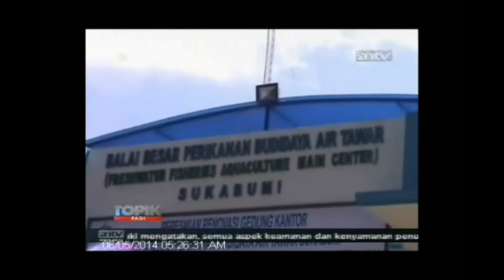[ANTV] TOPIK Budidaya Lele Sangkuriang, Kualitas Unggul